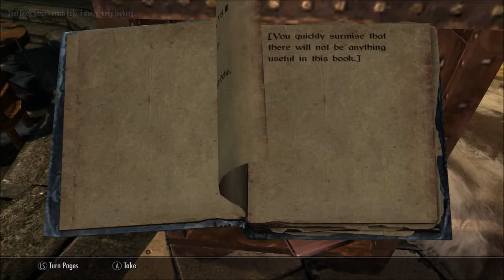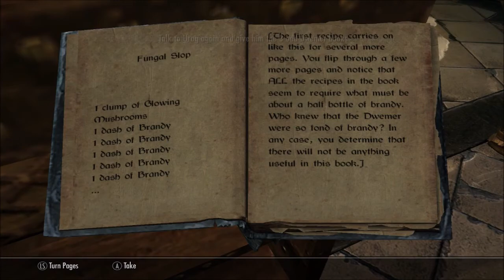Olette in Skyrim 1006 Much Ado About Snow Elves part 1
This is my Skyrim Story (after the main quests are done) I try to role-play the Dragonborn as much as possible.
Personalized Music - Add your own music to Skyrim
NPC Visual Transfer Tool
Unofficial Skyrim Legendary Edition Patch
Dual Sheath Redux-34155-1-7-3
Lost longswords
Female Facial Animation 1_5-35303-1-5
KNN headtracking
Fair Skin Complexion for UNP v7.9.1 NMM Installer SkyUI_5_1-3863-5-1
TESGLoadingScreensVer1pointRelease-48480-1-release
Proper Torch Wield
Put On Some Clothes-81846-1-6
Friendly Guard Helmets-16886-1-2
SimplyKnock
AddItemMenu
ATAF Greatsword Sprint-34950-V1-0
IAN Dual Sword Wield From Back-34950-V2